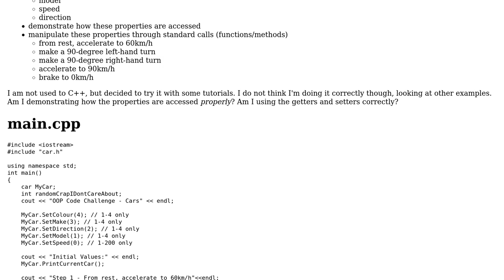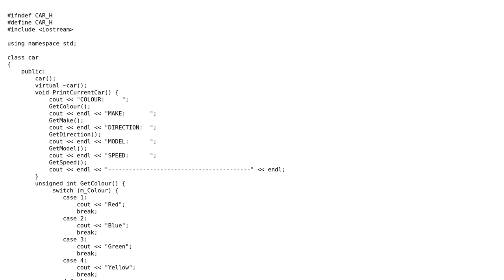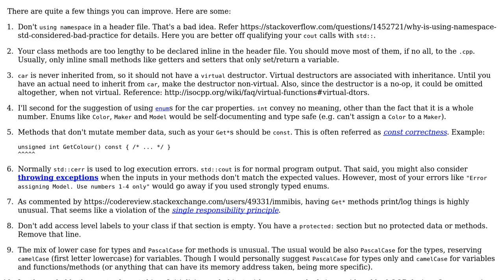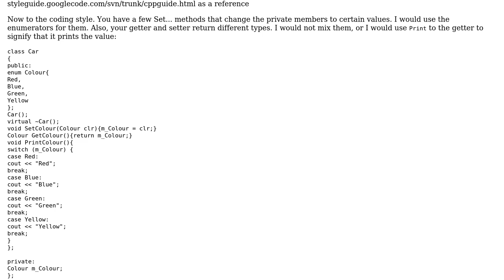Code Review: First OOP in C++ - Car example (2 Solutions!!)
Code Review: First OOP in C++ - Car example

With thanks & praise to God, and with thanks to the many people who have made this project possible! | Content (except music & images) licensed under CC BY-SA | Music | Images & others | With thanks to user glampert user cha user Canadian Luke and the Stack Exchange Network Trademarks are property of their respective owners. You are responsible for your own actions.